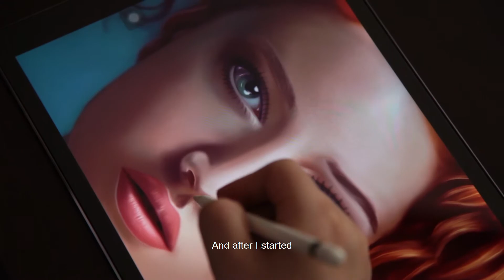Digital Artist | Zeinab Mahani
Art.Zmahani Presents
"Digital Artist" A Film by Ajay Gohel.

I, Zeinab Mahani born in Kerman, Iran. I am Persian Artist.  As I was child I was very curious about art. Art is I and I am Art. All Art are originally made by Zeinab Mahani, and it is my creation. I am master of art in digital art painting on Procreate All Art reflect and seems my emotion, thoughts, feeling , characteristics and it is decorated with my poetry.

More than 15 year experience about art and officially as profession Artist.

A Film derives the over view way to art work by Zeinab Mahani and try to make introducing personality. It indication a wonderful professional work as well.

Credit:
Artist & Featuring: Zeinab Mahani
Thumbnail: Digital Art Technique in Procreate of iPad pro by Zeinab Mahani
Story, Edited, Produced & Directed by: Ajay Gohel

About Channel:
I, Ajay Gohel  and this  is my YouTube channel where as I publish my video about Film, Story, Music, Entertainment Information and etc..

I try to express to world my feeling, imagination and passion about my artistic work at wonderful YouTube platform and also wanted to make more realistic and original by giving a unique way of thinking and unique direction through out my work.

Each videos are consumed a time, best effort, team work and money. Please Watch and Enjoy

All contain about my all videos are created by Ajay Gohel , there are not  consist of copyright or copy idea from anywhere or anyone's.

All art & videos are originally done me.